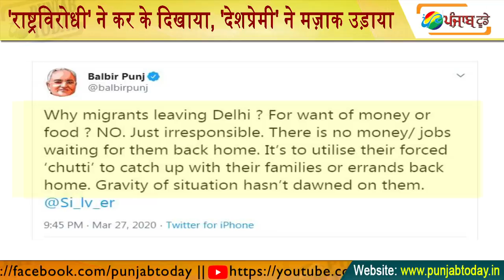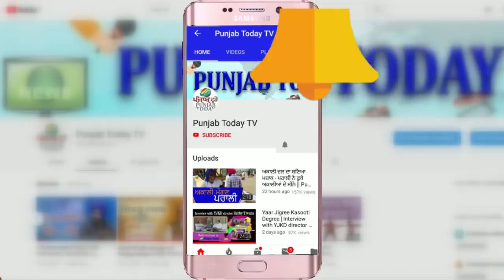'राष्ट्रविरोधी' करे, 'देशप्रेमी' डरे और गोदी मीडिया क्यों बौखलाया? | Godi Media | Rahul Gandhi